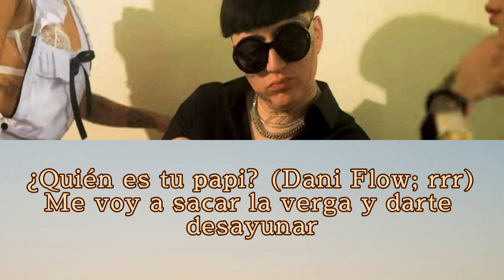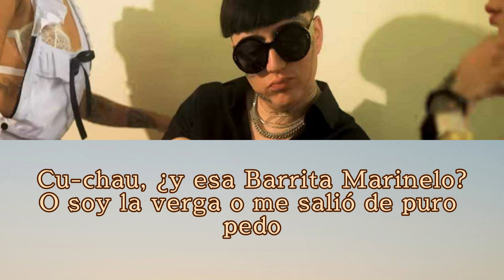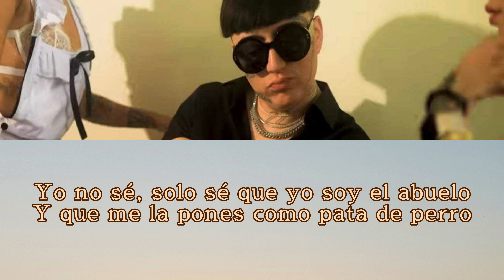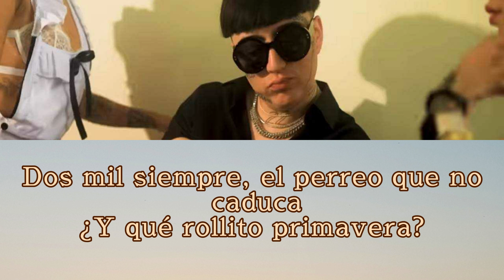QUÉ ROLLITO PRIMAVERA - Dani Flow, Alu Mix & Tensec (Lyrics)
QUÉ ROLLITO PRIMAVERA (part. Alu Mix y Tensec)
Dani Flow
¿Qué rollito primavera?
Dani Flow
From Irapuato, mami, rrr

Uff, uff, uff, qué culote
Ese culo debe de cagar bombones (uff, uff, what's up?)
Uff, qué ricote
Algo chulo, mami, pégate al poste, ¿o qué?

¿Sí o no? ¿O qué rollito primavera?
¿Qué rollito primavera?
Mami, ¿qué rollito primavera?
¿Quién es tu papi? (Dani Flow; qué rica, mamasota)

¿Sí o no? ¿O qué rollito primavera? (Trr, trr, trr, trr, trr)
¿Qué rollito primavera?
¿Quién es tu papi? (Dani Flow; rrr)

Me voy a sacar la verga y darte desayunar
Házmela vomitar, suelta pura leche light
Te meto los dedos en el cine, en la filota de al final
Hasta que sientas que te vas a orinar

Tu novio sepa la verga quién sеa, no está en la lista
Y se la pasa еn Instagram tirándole a los artistas
Yo quiero operarte y que salgas en la revista
Vas brillar más durote si andas con el que brilla (Dani Flow)

Ra-ta-ta-ta, el cabrón con plata
Me gustan las perras y también las gatas
Me gustan toditas, fresitas y nacas
Me gustan las trans, las morras me encantan (Dios, perdóname, no, no)

Me gustan de todo tipo, por eso les meto el pito
Dame de tu saliva para embarrarte el clito
Ya llegó el patrón, por encima mío solamente Tito
Si ya tienes diecisiete y no te agüitas, no me agüito

¿Sí o no? ¿O qué rollito primavera? (Ra-ta-ta)
¿Qué rollito primavera? (What's up?)
¿Quién es tu papi? (Dani Flow)

¿Sí o no? ¿O qué rollito primavera? (Trr, trr, trr, trr)
¿Qué rollito primavera?
¿Quién es tu papi? (Dani Flow; ra-ta-ta)

¿Que quién la chupa mejor? Pues obvio tú (obvio tú)
Tu sudor sabe a agua de playa salada de Cancún
Tu pepa me sabe a atún, y sin autotune
¿Que si yo te chupo el culo? Pues O-O-Ovy On The Drums

Cu-chau, ¿y esa Barrita Marinelo?
O soy la verga o me salió de puro pedo
Yo no sé, solo sé que yo soy el abuelo
Y que me la pones como pata de perro

Jejejeje, bien chuecota
Te parto el eje, mamasota
No te acomplejes, estás ricota
En mi boca es donde quiero tu babota

Las ganotas de ti never ever die (jamás)
En esa cucaracha te echo Raid (Morbo King)
Se me para bien duro la. 45
Te reemplazo con unos Tommy Hilfiger los Bombay (cachín, cachín)

¿Qué rollito primavera?
¿Quién es tu papi? (Dani Flow, dos mil siempre)

¿Qué rollito primavera?

Dani Flow
El único rey del morbo (indiscutible)
El dueño del reggaeton champagne
From Irapuato, Guanajuato

Alu Mix
Tensec, brr
Dos mil siempre, el perreo que no caduca
¿Y qué rollito primavera?
Morbo King
JB Entertainment